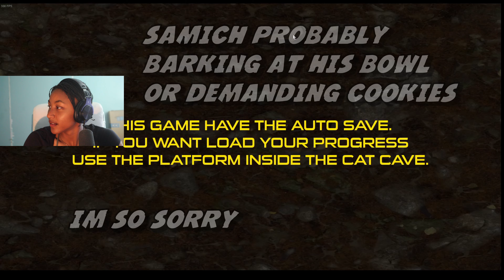Tom Doesn't Need His Corporeal Form || Simba The Cat